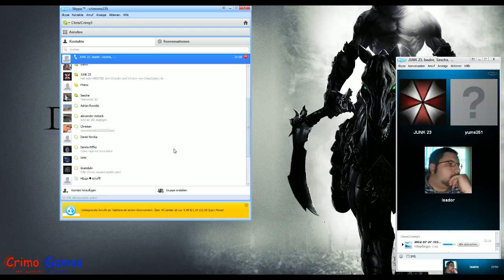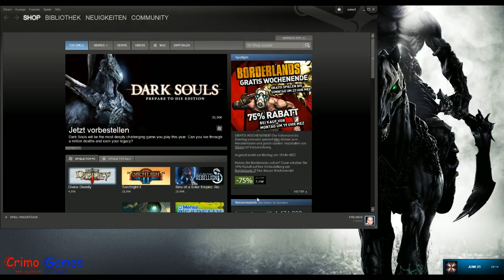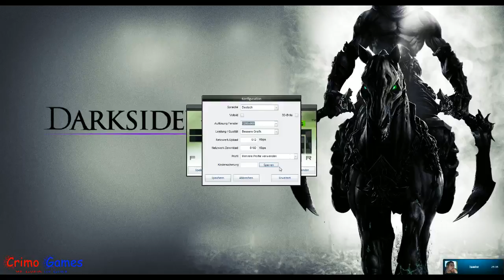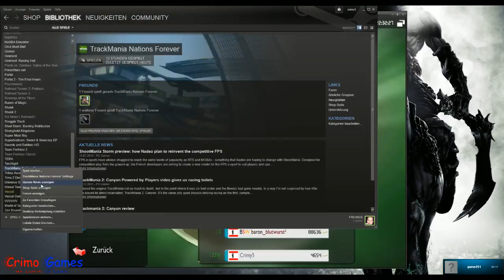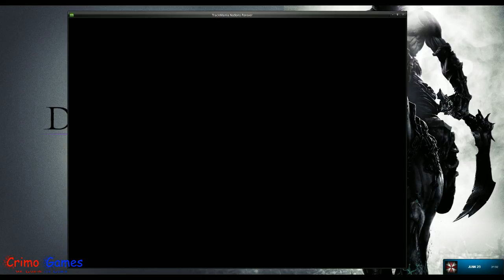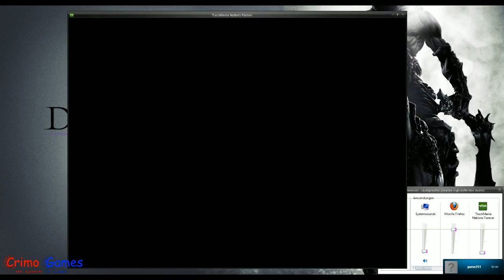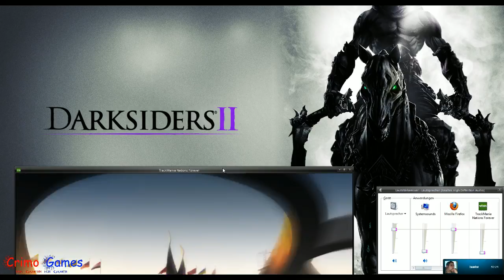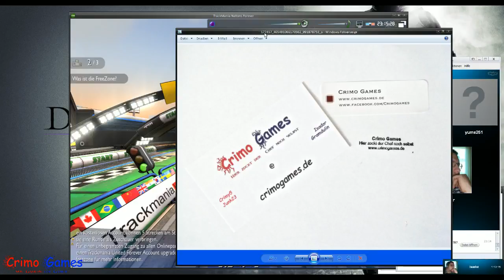Nighttalk 7 28th July #2 Darksiders